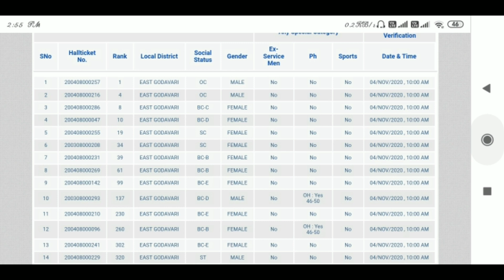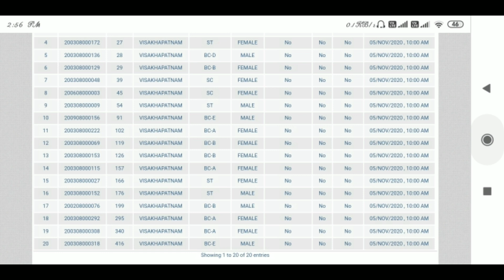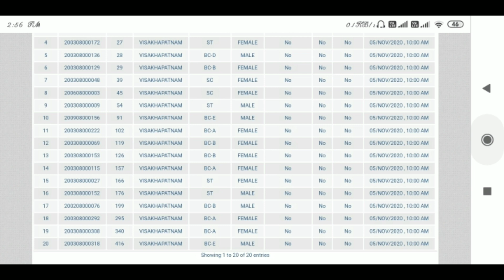Village Fisheries Assistant//VIZAG&EAST GODAVARI//Selection list👍👍